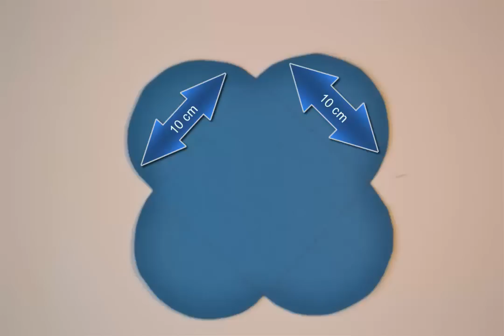How to make Handmade Gifts | Origami Greeting Card for Birthday | DIY Paper Crafts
Learn how to make handmade gifts!
In this video i will show you how to make a simple origami greeting card at home.
This is a simple scrapbook DIY tutorial on a square card.

LOVE GIULIA'S ART AND WANT TO LEARN HOW TO CRAFT? HERE ARE SOME NEXT STEPS!

6) Where do I get my Crafting tools and Paper supply

7) My Filming Gear.

If you completed any of my  DIY paper crafts, let me hear about it!

On this Channel you'll find the following videos:
DIY Paper Crafts Tutorials , Crafting Tools Reviews and Vlogs.

Learn Amazing Crafts - Paper Crafts, Scrapbooking, Greeting Cards, Explosion boxes, Handmade Photo Albums etc.

My name Is Giulia! I'm so glad to have you on my channel! I'm from Romania but currently I live with my husband in Nottingham, UK. Making videos is our passion, We love editing and making content that can help you making the perfect gifts for your loved ones.
I love to make gift ideas, room decor, DIY's, and life hacks videos!